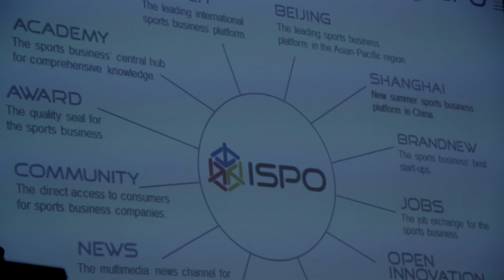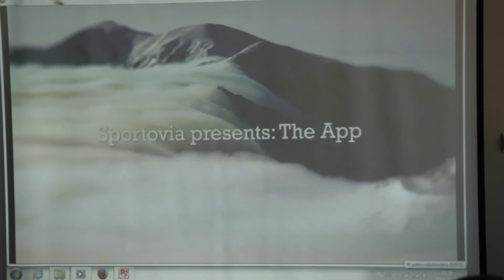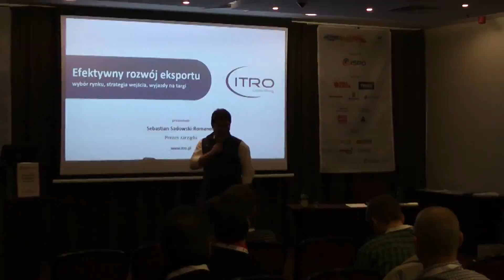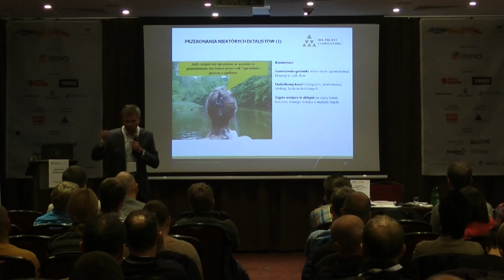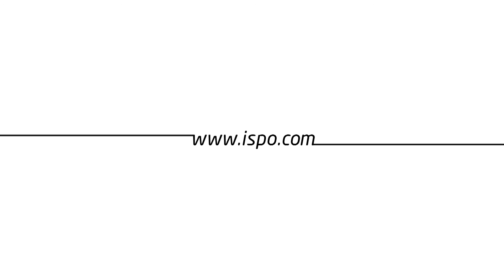ISPO ACADEMY 2014